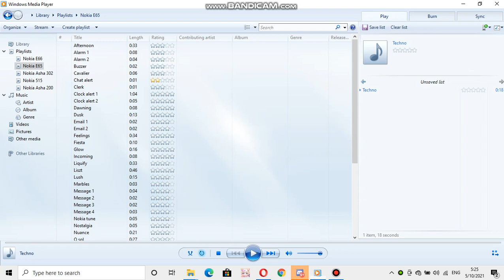Siemens ringtone: Techno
device where this ringtone is found: Siemens C62